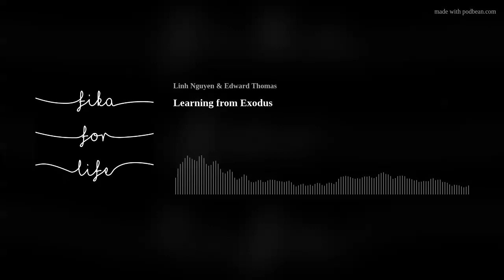Learning from Exodus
In today's episode Linh and Edward discuss our church's sermon series in Exodus about the journey to the promised land and all of the complaining. As usual, they cover several other small topics with their normal sense of humor and openness, as they are topics that lie close to their hearts. Let us know if you would like to be a part of our recording audience.